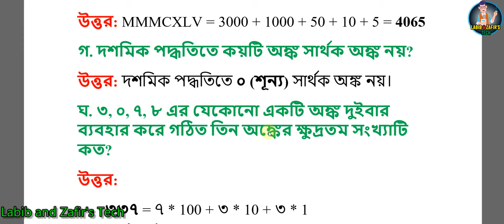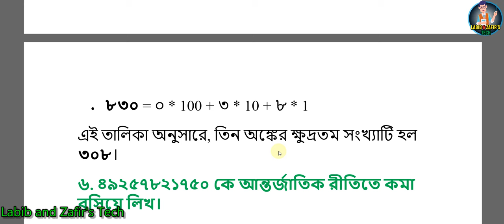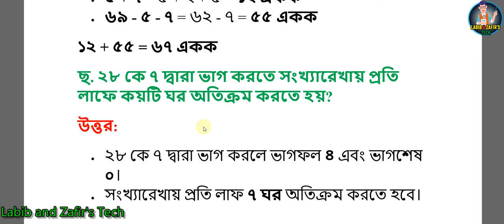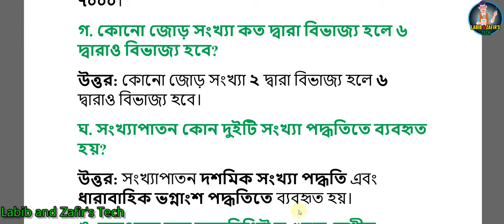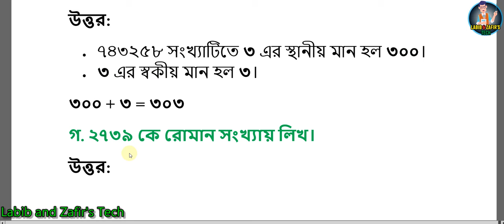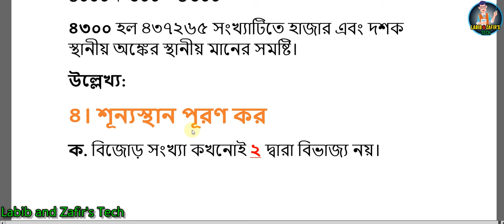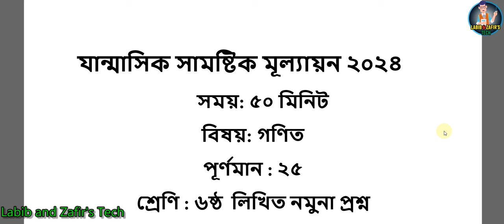ষষ্ঠ শ্রেণির ষান্মাসিক মূল্যায়ন ২০২৪ গণিত।৬ষ্ঠ শ্রেণির অর্ধ বার্ষিক পরীক্ষার প্রশ্ন উওরসহ ২০২৪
Question Pattern New Curriculum Math Class 6 | নতুন কারিকুলাম প্রশ্ন পদ্ধতি ষষ্ঠ শ্রেণি গণিত

৬ষ্ঠ শ্রেণির অর্ধ বার্ষিক পরীক্ষার প্রশ্ন ২০২৪ গণিত | ষষ্ঠ শ্রেণির ষান্মাসিক মূল্যায়ন ২০২৪ গণিত